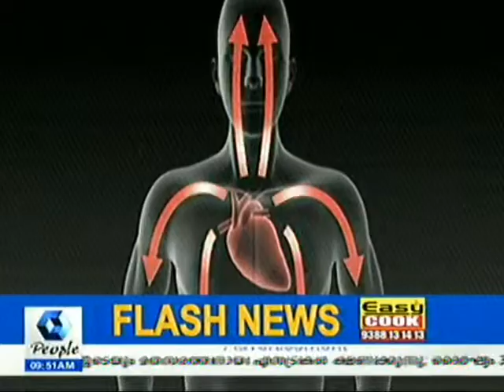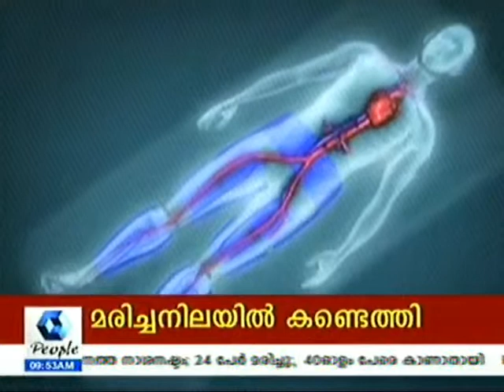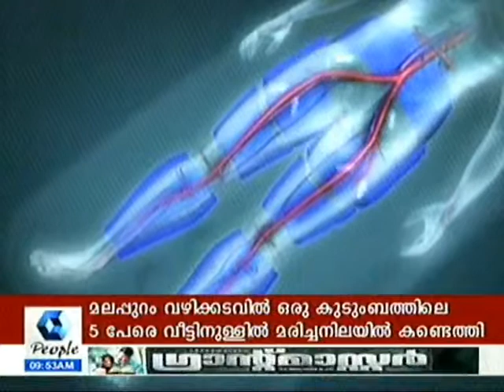EECP TREATMENT STAGE 5(Natural Bypass for Cardiac Care) .flv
Sri Sri Ayurveda Panchakarma's  EECP Treatment for Cardiac Care .The Art of Innovative Treatments from sri sri Ayurveda Pachakarma. The New treatment from Sri Sri Ayurvedada Panchakarma for Cardiac Care Like Heart Attack ,Chest Pain ,High Blood Pressure .The Treatment is Called Natural Bypass